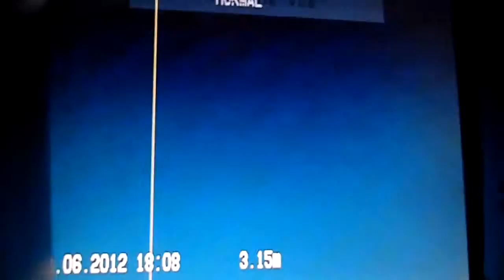RÉSEAUX DÉTECTION ALSACE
EXPERT PLOMBIER RECHERCHE DE FUITE D'EAU STRASBOURG (67) EN ALSACE .Intervenant depuis plus de 10 ans , Tel 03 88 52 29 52 le réseau des agences Groupe 7id devient en 2013 le N°1 des prestataires en recherche de fuite en France, Entreprise 7id Alsace.
DANS LES CANALISATION DE VOIRIE OU PARTICULIER